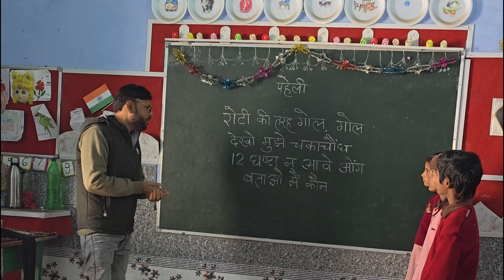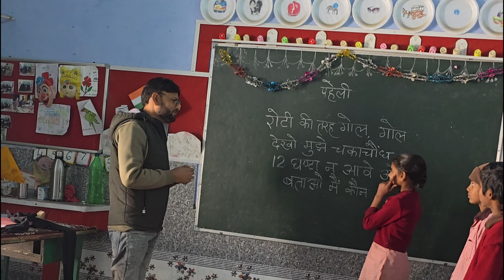इस पहेली का उत्तर कौन बताये?